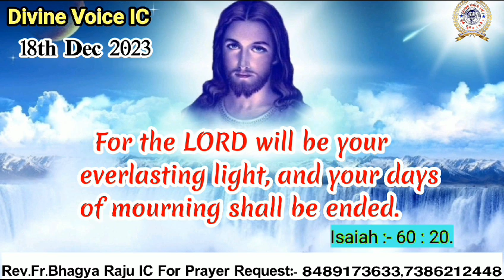Today God's Promise || Rev.Fr.Bhagya Raju IC || Rosminians || 18-12-2023